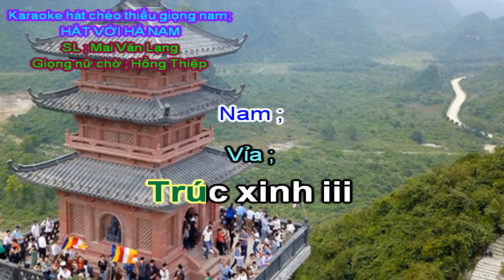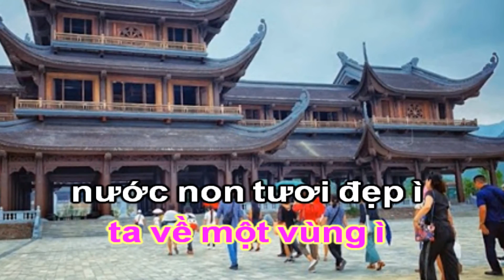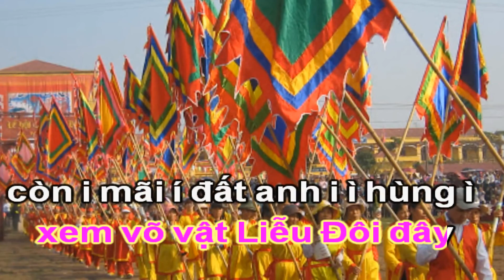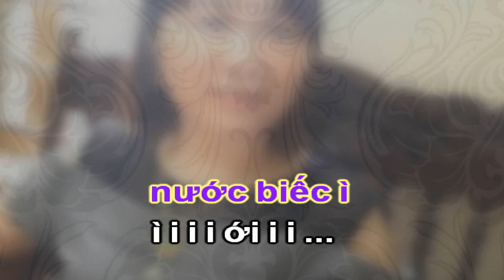Hát Chèo Thiếu Giọng Nam _ Hát Với Hà Nam , Điệu ĐTBT _ SL ; Mai Văn Lạng _ GNC ; Hồng Thiệp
Hát chèo thiếu giọng nam ; Hát với Hà Nam .
Soạn lời ; Mai Văn Lạng .
Theo điệu đường trường bắn thước .
Giọng nữ chờ ; Hồng Thiệp .